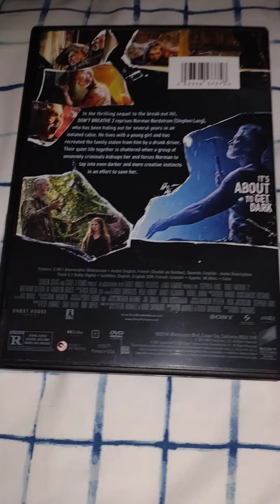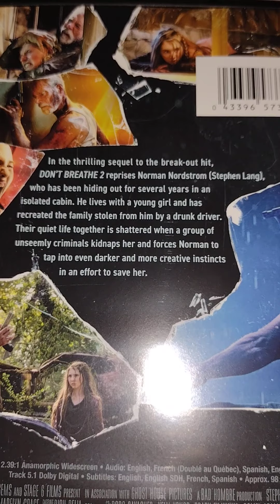don't breathe 2 DVD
I officially bought the 2021 don't breathe 2 DVD at Walmart for 17.96